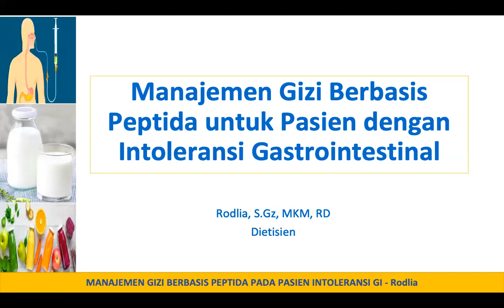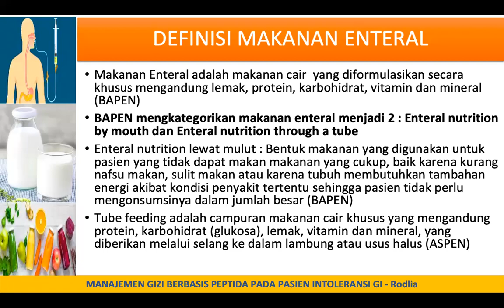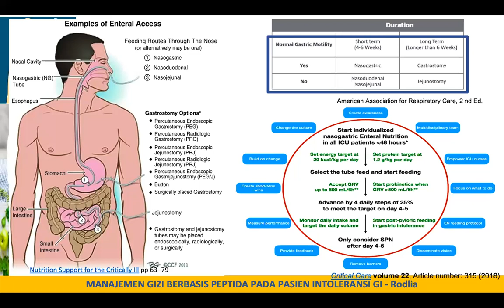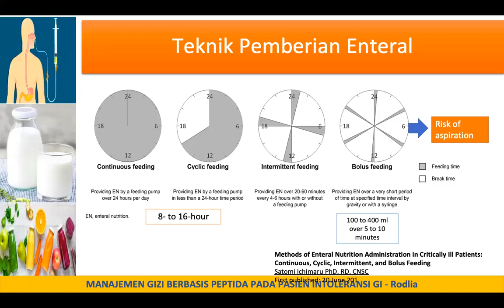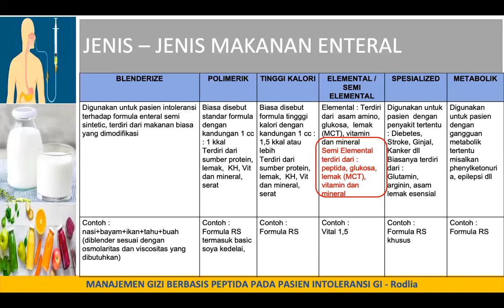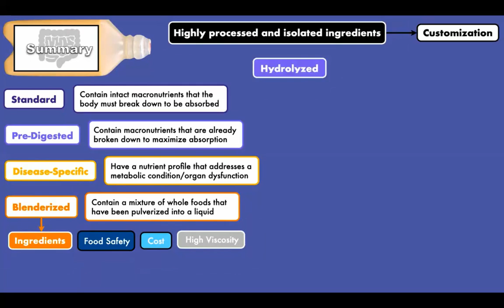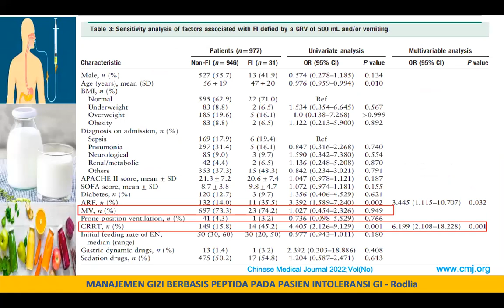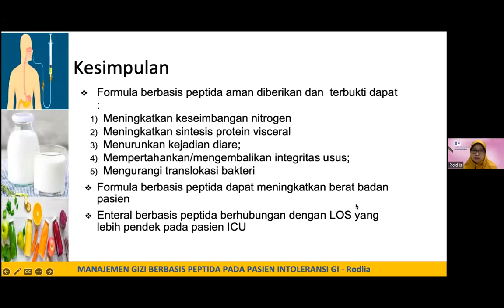Manajemen Gizi Berbasis Peptida untuk Pasien dengan Intoleransi Gastrointestinal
Oleh : Rodlia S.Gz. MKM. RD.

Webinar manajemen nutrisi pada pasien kritis fokus pada pasiend dengan Intoleransi Gastrointestital
Ahad 11 Desember 2022 Jam 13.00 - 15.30 WIB